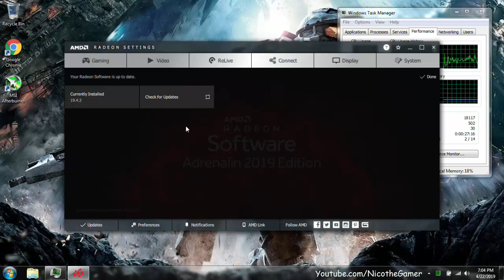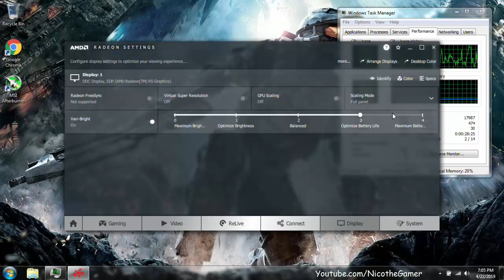AMD Radeon Software Adrenaline 2019 Edition 19.4.3 Best Gaming Streaming & Recording Settings (2019)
AMD adrenaline 2019 edition driver 19.4.3 best gaming streaming and recording settings.

(This PC Specs)

8GB RAM
1TB HDD